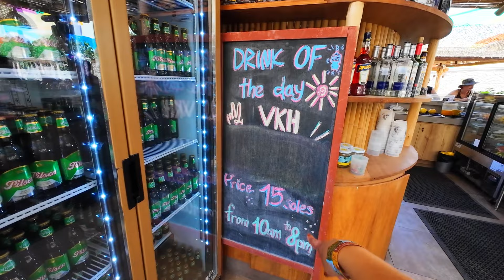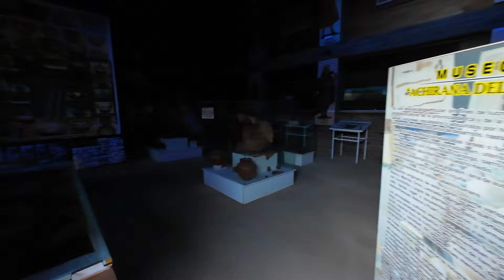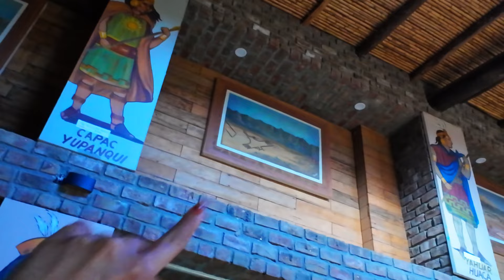Um dos MELHORES VOLUNTARIADOS que eu já fiz com a WORLDPACKERS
Vou levar vocês para um dia da minha vida durante meu voluntariado Worldpackers num hostel irado em Huacachina, no Peru! 🌵✨

🌍 Junte-se à comunidade Worldpackers e viva experiências incríveis pelo mundo!

O QUE É A WORLDPACKERS?
É uma plataforma que intermedia o contato entre viajantes que querem trabalhar em troca de hospedagem e anfitriões que querem receber esses viajantes. O intercâmbio se baseia numa relação de TROCA. Os voluntários ajudam os anfitriões em suas atividades e em troca os anfitriões fornecem acomodação gratuita e muitas vezes também alimentação e outros benefícios. Permitindo assim que exista essa comunidade de viajantes que viajam sem pagar hospedagem, fazendo o que em inglês se chama Work Exchange.

CAPÍTULOS:

01:48 - O vídeo se inicia com um rápido tour pelo incrível hostel Viajero Kokopelli, onde estou hospedada. É um lugar super acolhedor e cheio de energia boa! 🏨✨

03:15 - Depois, me aventuro em algo que sempre quis experimentar: um emocionante voo de parapente! 🪂 Senti a adrenalina e a liberdade como nunca antes, voando sobre as belas paisagens de Huacachina, um pequeno oásis no meio do deserto no Peru.

12:37 - De volta ao hostel, inicio minhas atividades de trabalho voluntário no bar. Mostro como preparo drinks deliciosos, lavo louça e, claro, me divirto muito com meus novos colegas de trabalho e amigos peruanos. 🍹👯‍♂️

24:42 - Após o turno de trabalho, fui contemplar um dos momentos mais mágicos do dia: o pôr do sol no topo das dunas de Huacachina. A vista é simplesmente deslumbrante! 🌅

28:16 - E para fechar o dia com chave de ouro, curti uma noite super divertida de karaoke no hostel. 🎤🎉

Venham comigo nessa jornada e descubram por que este é um dos melhores voluntariados que já fiz na vida com a Worldpackers! 🌟